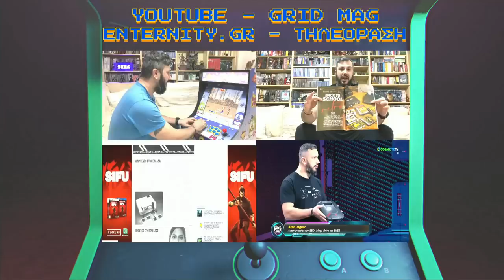ΣΥΝΕΝΤΕΥΞΗ ΜΕ ΤΟΥΣ ΓΙΩΡΓΟ ΚΑΛΛΙΦΑ ΚΑΙ ΠΑΥΛΟ ΠΑΠΑΠΑΥΛΟΥ | ΠΕΡΙΟΔΙΚΑ GAMES + GAMEPRO + GAMING SITES!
Στο νέο επεισόδιο top of the tree, είχα την τιμή να φιλοξενήσω 2 ογκόλιθους της ελληνικής gaming δημοσιογραφίας στο σαλόνι μου. Ο Γιώργος Καλλίφας και ο Παύλος Παπαπαύλου, μου εξιστορούν νοσταλγικές διηγήσεις από τα τέλη των 90s, σχετικά με την ενασχόληση τους στα περιοδικά Games, Gamepro αλλά και την δημιουργία των πρώτων gaming sites, όπως αυτά του Gameover Gr και του Enternity Gr.
 Διάφορα untold stories ξεδιπλώνονται πάντα με τον ιδιαίτερο τρόπο αφήγησης των καλεσμένων, παρέα με φωτογραφικό υλικό από το αρχείο τους! Ένα πολύ ιδιαίτερο επεισόδιο που δεν πρέπει να χάσετε, έρχεται να δώσει όπως και το προηγούμενο της σειράς Top of The Tree, αυτό το κάτι που έλειπε από το ελληνικό gaming tube! Απολαύστε!

👉FACEBOOK EPIC RETRO TEAMS
   1) Retro Videogames Hellas

                                                           - GOPRO 4
                         -VIDEO EDITING PROGRAMS WONDERSHARE FILMORA
                                                  ADOBE AFTER EFFECTS
                                                           PHOTOSHOP